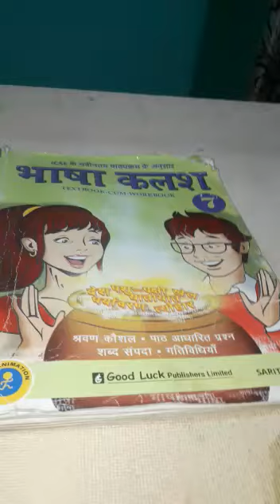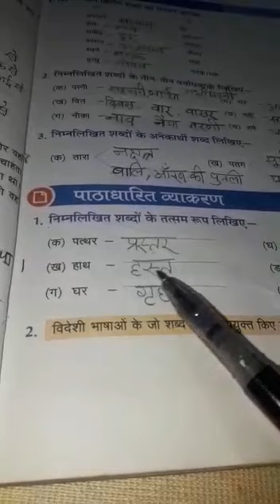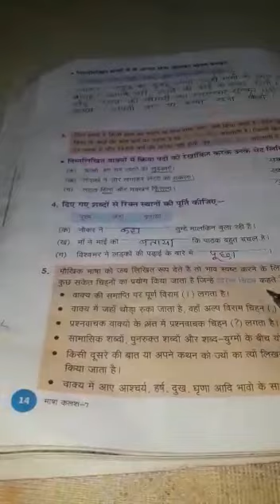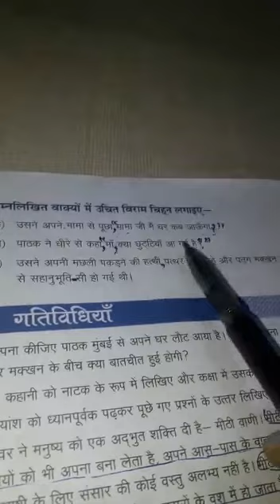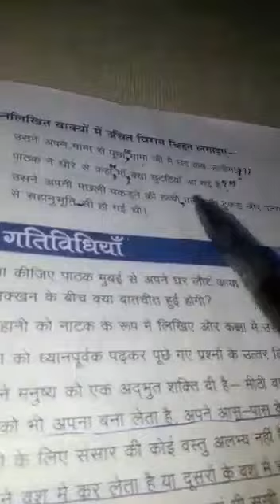Std VII Hindi lesson 2part 3